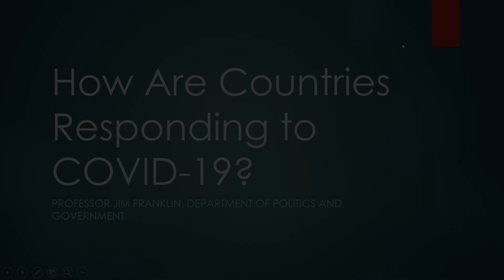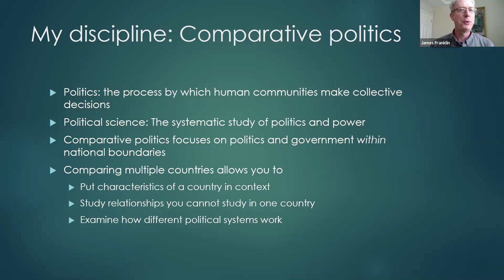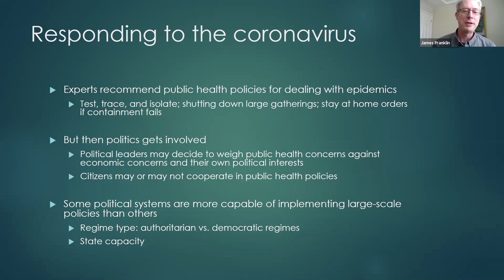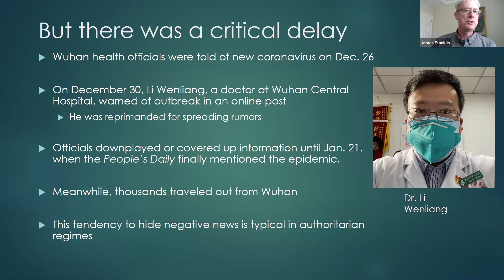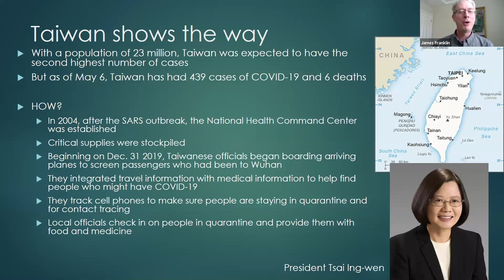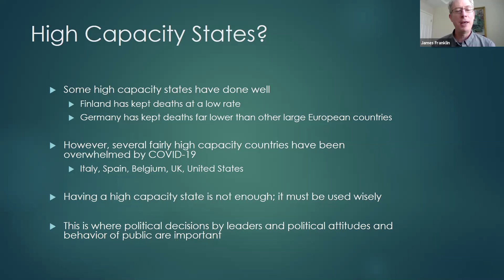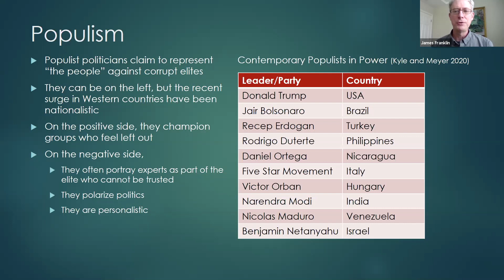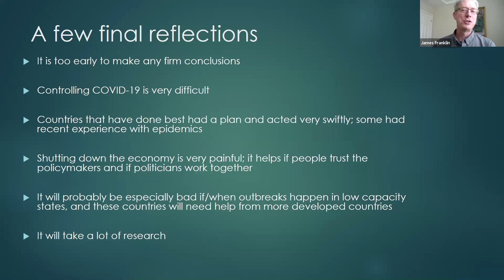How Are Countries Responding to COVID-19?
Ohio Wesleyan's "We’re in This Together: An Interdisciplinary Exploration of the Coronavirus Pandemic" - In this free 10-week course, 24 Ohio Wesleyan faculty members address the coronavirus pandemic from the perspectives of biology, politics, psychology, humanities, and other disciplines. Through lectures, panel discussions, and questions from the class, they will explore the lasting effects this crisis will have on global society, even as the pandemic unfolds.

May 13, 2020: Lecture #6

 “How Are Countries Responding to COVID-19?” - Lecture with Dr. Jim Franklin (politics & government).